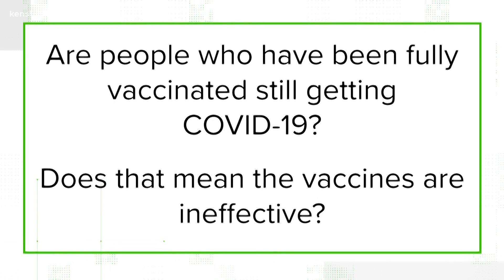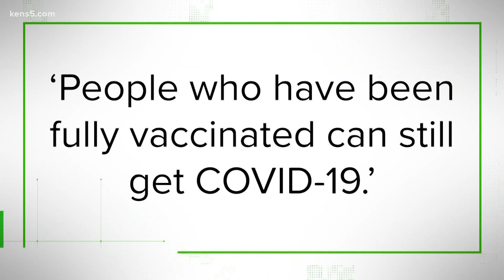Can you get COVID after being fully vaccinated?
Our best shot at beating COVID-19 may be to vaccinate as many people as possible. But, is it true that some are still getting the virus after being fully vaccinated?